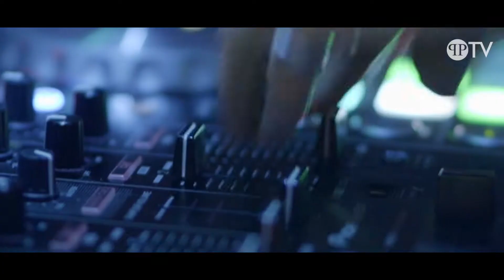Video, ü30 Platin Party @ Creme 21, Heilbronn, 04.01.2019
ü30 PLATIN PARTY®. Die exklusivste Party für alle um & über 30.